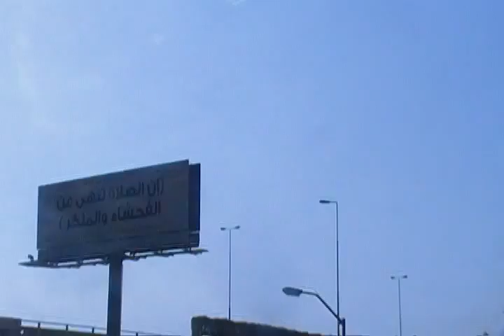Bridge to Bahrain